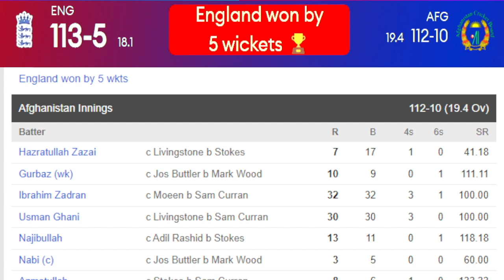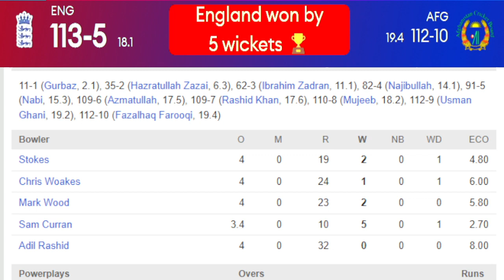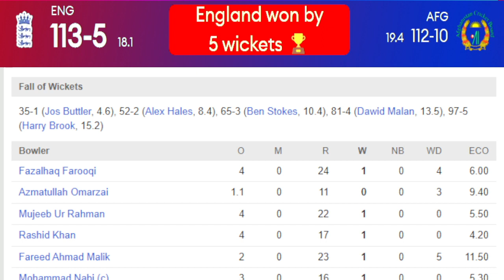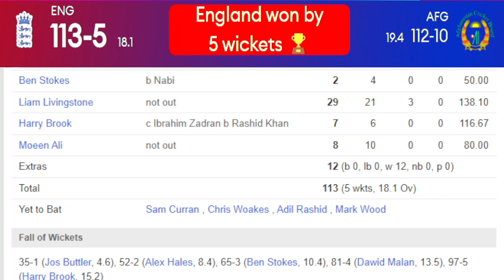England vs Afghanistan 14th T20 Match Highlights Reports | ENG vs AFG T20 Match | ICC T20 WC 2022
Head to head: England have both their encounters against Afghanistan in T20 World Cups, in 2012 (by 116 runs) and 2016 (by 15 runs)

When: Saturday, October 22 at 7 pm local time, 4.30 am IST

Where: England vs Afghanistan, Perth Stadium

Team News:

Afghanistan

Injured/Unavailable: Rahmanullah Gurbaz injured his toe during the rain-abandoned warm-up clash against Pakistan, but he is expected to be fit for the England encounter.

Matchups/Tactics: Jos Buttler will be a key batter for England, but it remains to be seen if Rashid Khan, who has conceded only 31 runs and dismissed him four times in 49 balls in T20s, will be given to operate in the powerplay, something the leggie usually avoids.

Likely XI: Hazratullah Zazai, Rahmanullah Gurbaz (wk), Ibrahim Zadran, Darwish Rasooli, Najibullah Zadran, Mohammad Nabi (c), Azmatullah Omarzai, Rashid Khan, Usman Ghani, Fazalhaq Farooqi, Mujeeb Ur Rahman